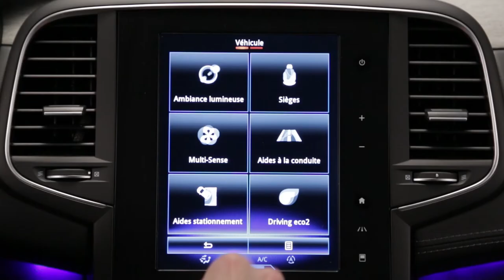Nadzor tlaka v pnevmatikah